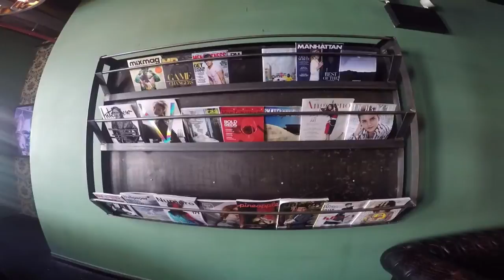A Glimpse At The Bowery House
New Media Journalism